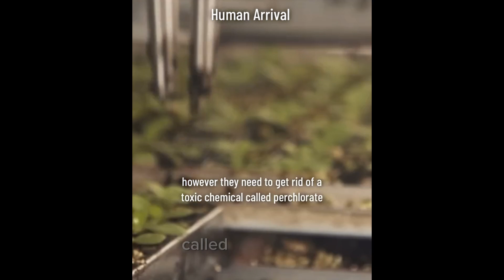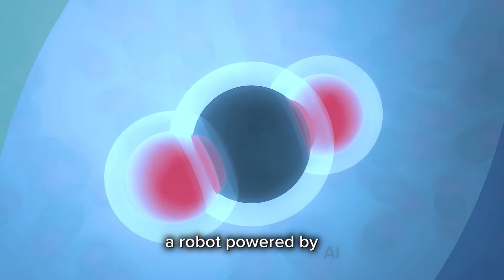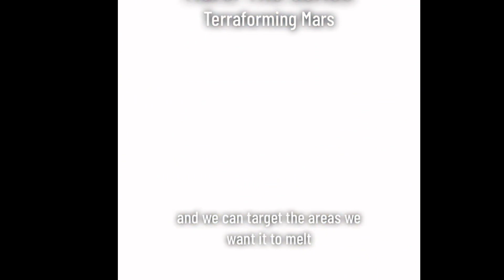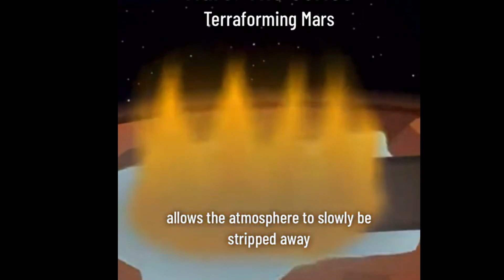THIS will ACTUALLY Terraform Mars...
I explain the key to terraforming Mars in a timelapse from 2029 to 2120.
0:00 Intro
1:01 2029 Robot Builders
2:36 2031 Humans Arrive
6:18 2060 Magnetic Field
11:00 2120 First nation